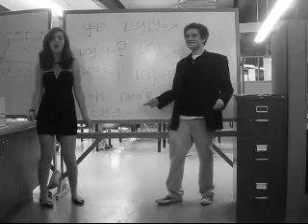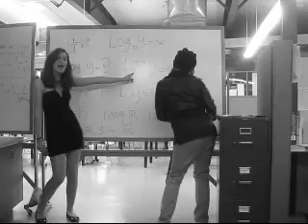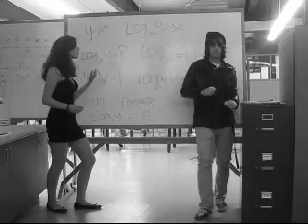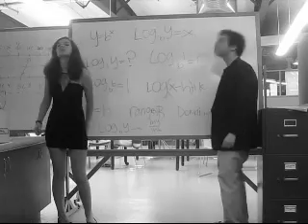Log Fever by Los Ojos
Extra Credit Math Assignment :)